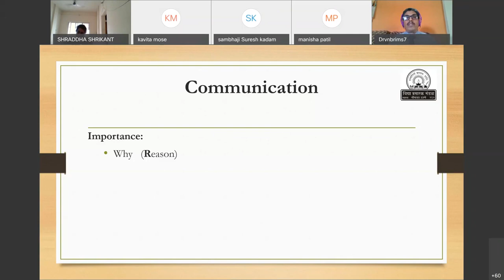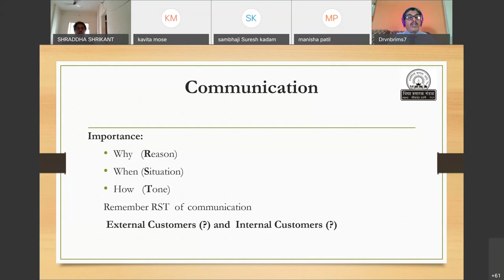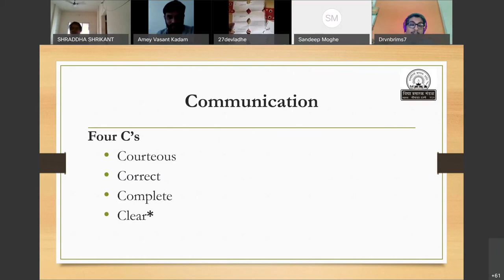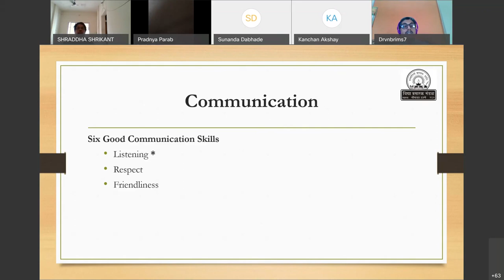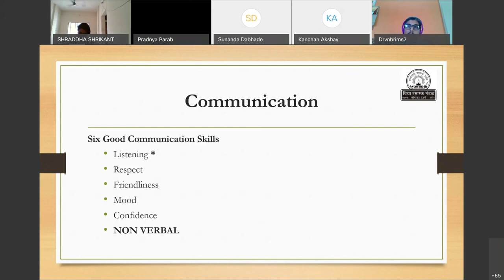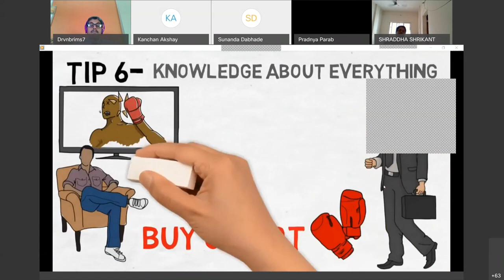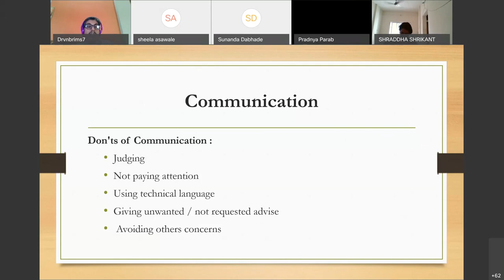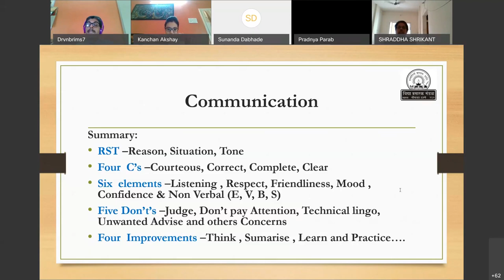1st Lecture of 5 Days Online Soft Skills Training Programme for VPM Staff Members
5 Days Online Soft Skills Training Programme for VPM Staff Members from 17th to 22nd April, 2020
Report on Training programme for VPM Staff Members

A 5 days online training programme was organized for the staff members of Vidya Prasark Mandal. The programme started from 17th April 2020 and finished on 22nd April 2020. There were 5 sessions of 1 hour each. Total 65 members attended this program online. The program was designed under the guidance of Dr Nitin Joshi, Director, BRIMS. The program covered 5 modules namely; Communication skills on Day 1, Personal Image on Day 2, Team Building on Day 3, Career Advancement on Day 4 and Motivation on Day 5. The sessions were conducted by Prof Kanchan Akshay and Dr Arloph Johnvieira, who are the faculties of BRIMS. There was a
strong IT support by Prof Sandeep Moghe and his team from BRIMS which helped to conduct the program smoothly. The pedagogy used was lecture, audio-visual, gamification method. The participants were very interactive and use to share their experiences during the session and also through home assignment which was a part of deliverables every day. The purpose of this program was to enhance the skills of staff members and also positively engage employees during the period of lockdown. Participants were very positive and happy after attending the sessions and also shared through their feedback that they would be further interested for any such kind of training sessions.

For MBA/MMS Admission related query connect on 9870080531